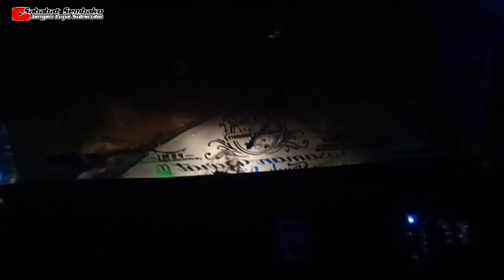MELEWATI JEMBATAN DARURAT,HAMPIR TERJUN KE SUNGAI😱